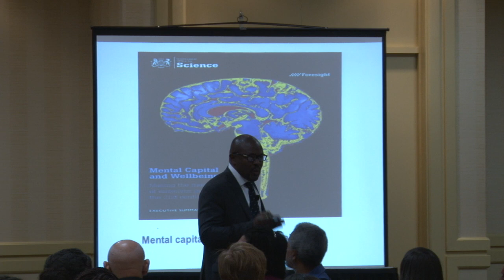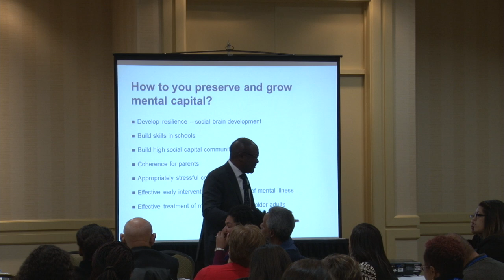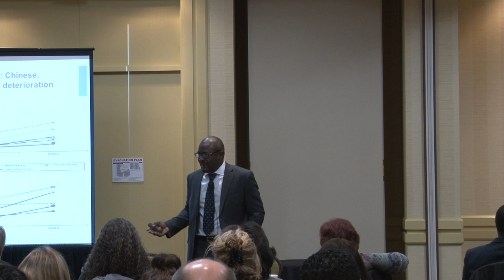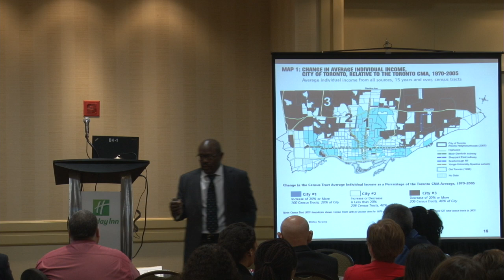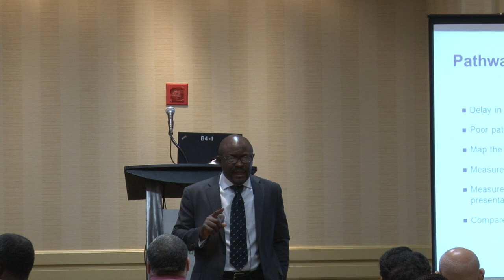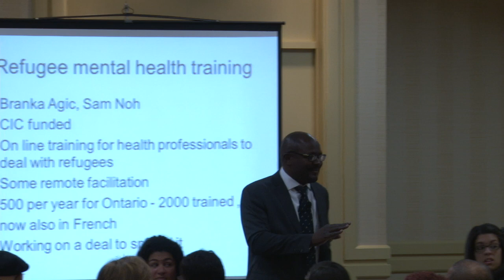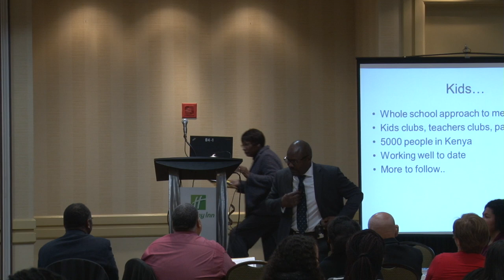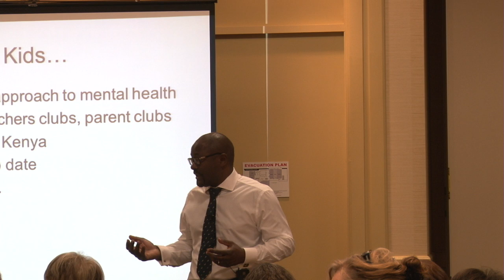2014 ANSMHAI - Dr. Kwame McKenzie Conference Keynote Address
2014 African Nova Scotian Mental Health & Addictions Initiative Conference
Keynote: Dr. Kwame McKenzie
Friday, November 28, 2014
Dartmouth, NS